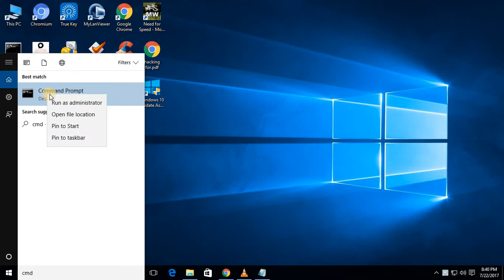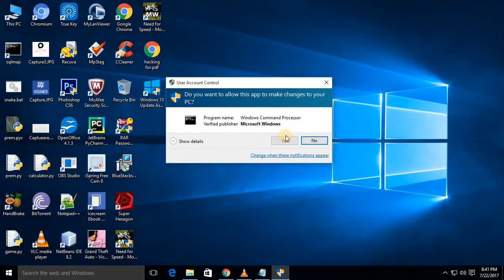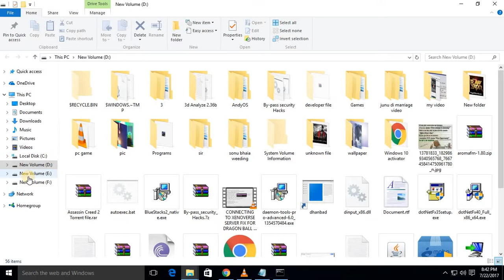How to Hide Any disk using CMD (command promote)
In this video, i will show you how to hide any drive in your computer permanently in windows 7,8,10 by using command promote.